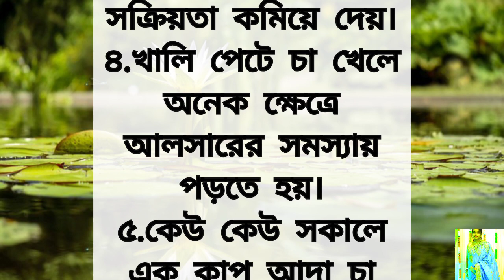সুস্থ থাকার উপায়||True Line || Motivational Quotes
About this video:সুস্থ থাকার উপায়||True Line || Motivational Quotes||

Health
Healthy
Health tips in Bangla
Health tips
সুস্থ জীবনধারা
স্বাস্থ্য
Bangla video
Sibani Debnath
Health tips in Bangla language
Healthy thakar upay
Healthy thakar tips
Health tips in Bangla body
Bangla health tips বাংলা health tips
Bangla health tips
Healthy tips
Health tips chennal
Bangla
Motivational quotes
Motivational video
Bangla motivational health speech
Bangla motivational health and fitness speech
Motivational speech
@Sibani Debnath7082

Sibani Debnath1